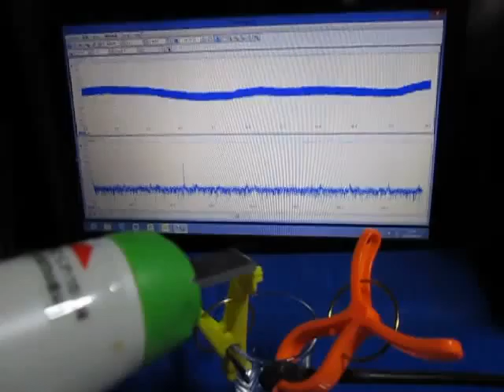超音波実験 Ultrasonic experiment